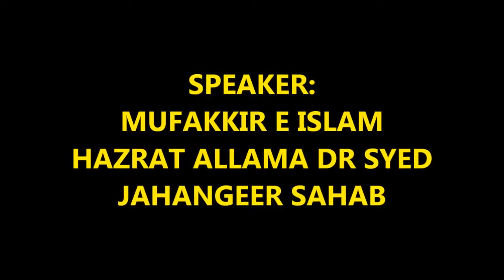HAZRAT ALLAMA DR SYED JAHANGEER SAHAB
JALSA TAHAFFUZ E SHARIAT WA ITTEHAD E UMMAT BY MAJLIS TAHAFFUZ AQAID AHLUSSUNNAH WALJAMAH'AH KURNOOL